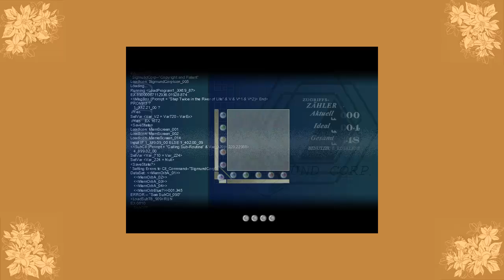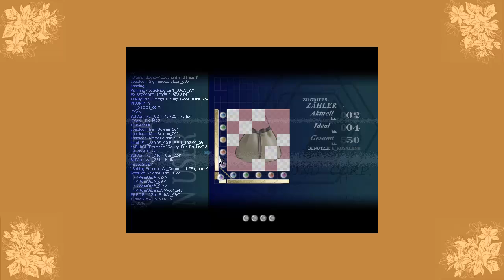Let's Play To the Moon #010 - Abenteuer auf dem Reiterhof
Neil und Eva tauchen wieder an der Landstraße nahe des Leuchtturms auf, doch die Dinge sind hier etwas anders. Ein Reiterhof liegt gar nicht weit entfernt, und abgesehen von Neils Schlamassel auf dem Pferd sehen wir John und River, die sich ebenfalls auf die Pferde schwingen.
Was es mit dieser Erinnerung auf sich hat, erfahren wir im nächsten Abschnitt. Es ist die Erinnerung daran, wie John und River die Diagnose für Rivers Krankheit erhalten. Die Pferdetherapie gehört dabei zur Behandlung. Erst hier haben die beiden also Gewissheit darüber, woran sie genau leidet - doch uns wird es nicht verraten. Zumindest nicht direkt.